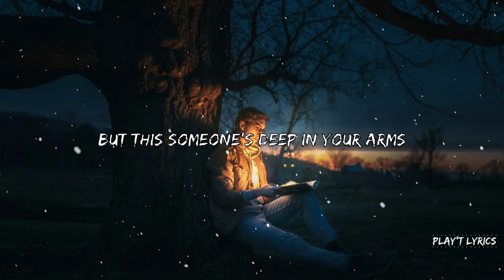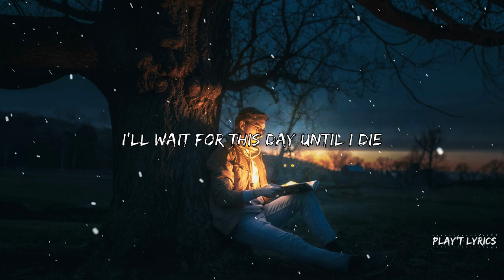Lunaar - Naza (Lyrics)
🎙️Lyrics: Lunaar - Naza (Lyrics)

I keep watching you in the dark
On my phone the screen isn’t dry
Baby i am losing my mind

I see you fly on instagram
With someone who doesn’t sound right
But this someone’s deep in your arms

And I know, one day you’ll end up closing your eyes
Reminding you left someone behind
I’ll wait for this day until I die

You ghost me like your enemy
When I react to your story
What’s wrong, I just love you baby

Every week you go to party
With your friends and your family
Baby just tell me you’re happy